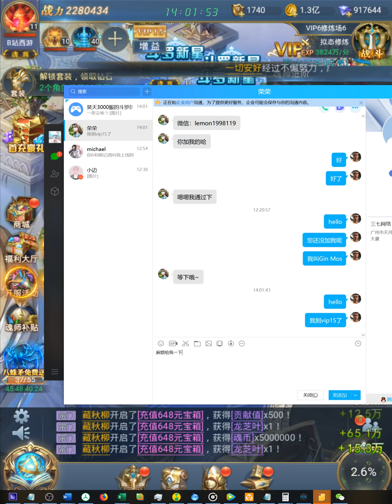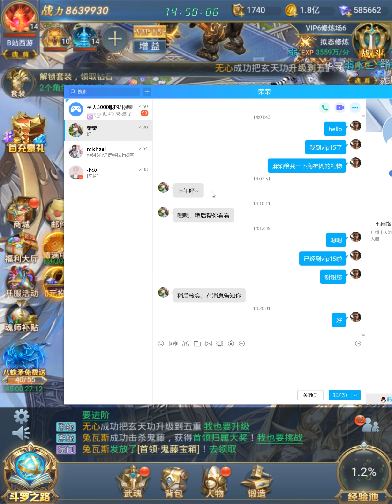斗罗大陆H5 首充十万 Day1-4 魂骨突破！五套幻彩魂骨 B站西游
昊天3000服，开服第1天，第4集
带领水友走向胜利~
角色ID：B站西游
油管的视频会更清晰